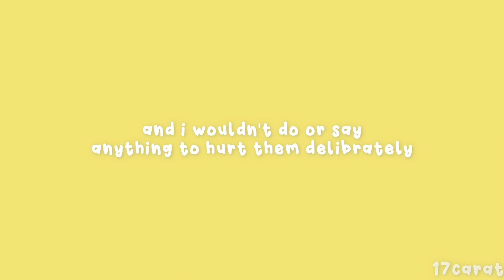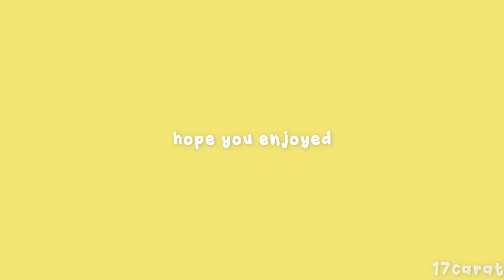seventeen without context